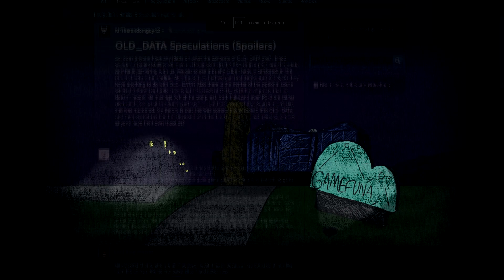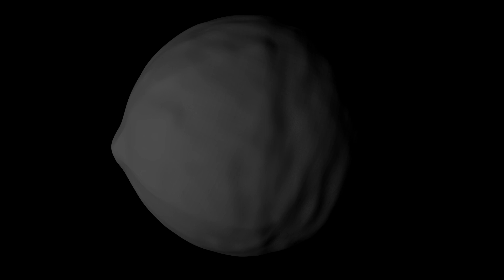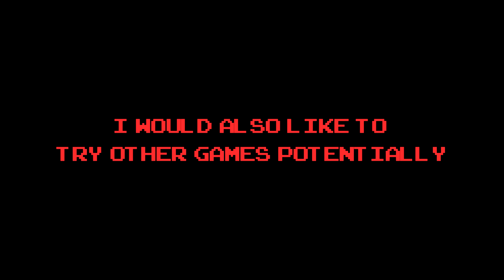BlackTop - An Inscryption Animatic | Colter Wall | (Kaycee's Mod)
Long wait, sorry bout that
more stuff soon, also lmk what you would like to see. more project based stuff? or speed-draws? or shorts? lmk

Sub and Like and grow the channel so i can do more community content and stuff :D

Song
Sleeping on the Blacktop - Colter Wall